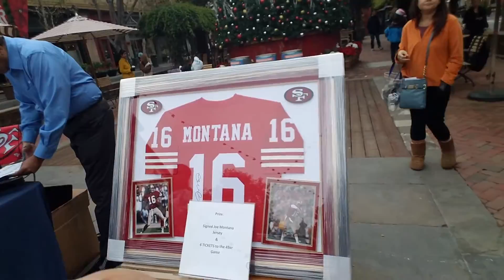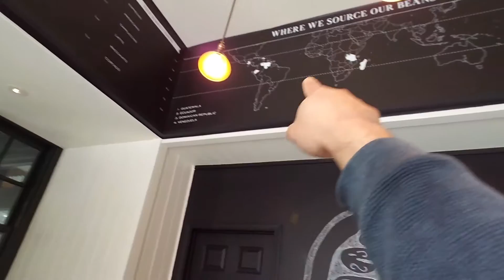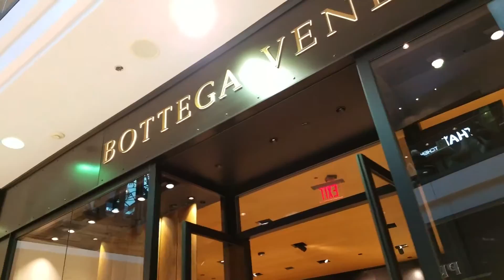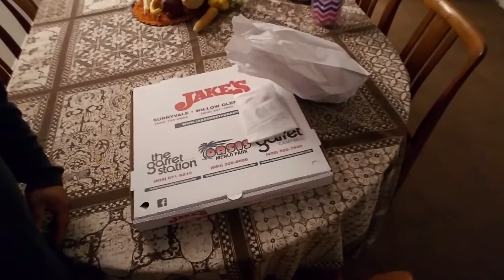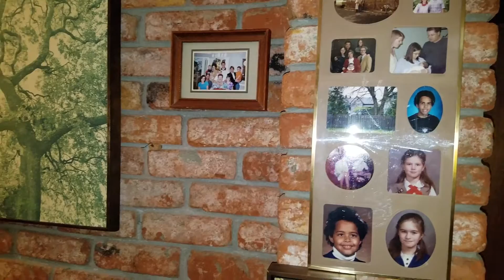November 25th, 2016 - One Warm Coat